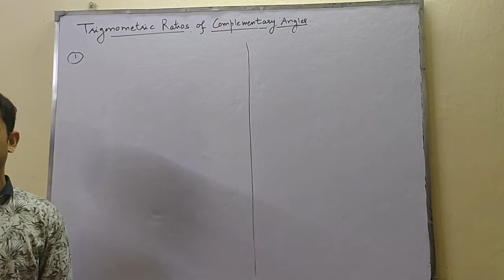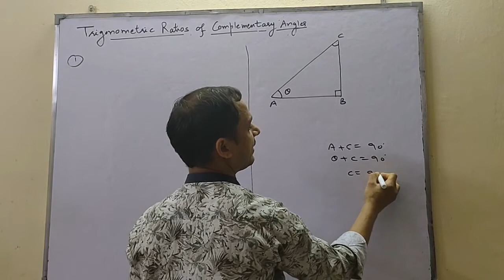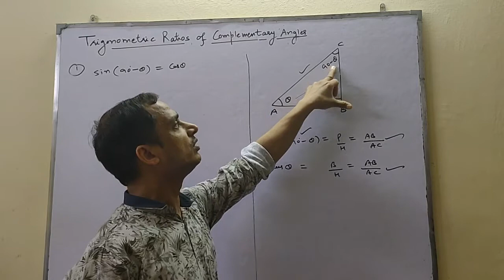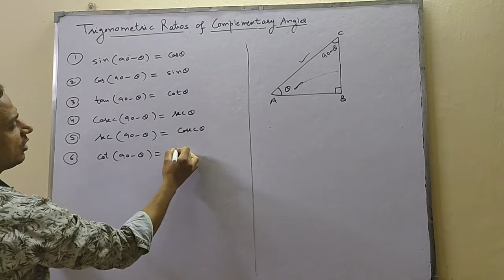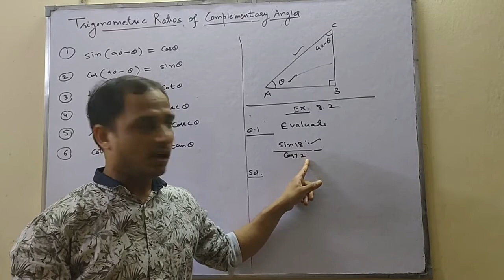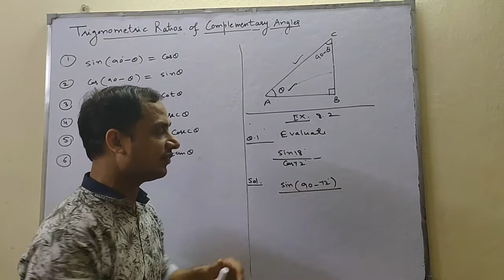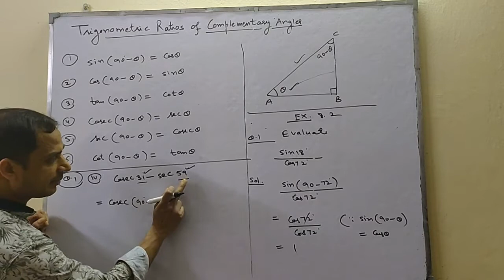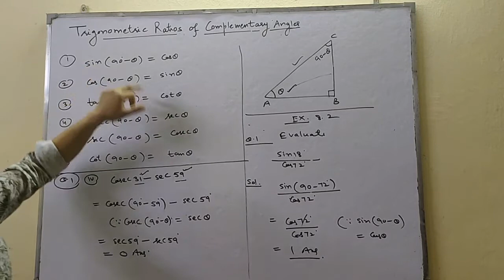|TRIGONOMETRIC RATIOS OF COMPLIMENTARY ANGLES CLASS 10 MATHS NCERT SOLUTIONS CH 8 BY SATISH MITTAL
IN THIS VIDEO WE WILL LEARNTRIGONOMETRIC RATIOS OF COMPLIMENTARY ANGLES AND USING THES RATIOS WE WILL SOLVE QUESTION 1 OF EXERCISE 8.3